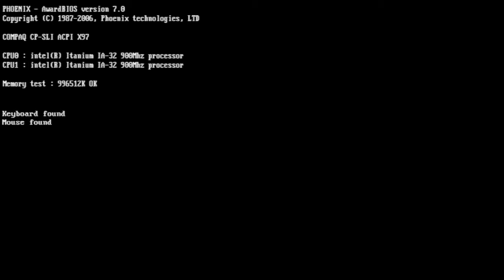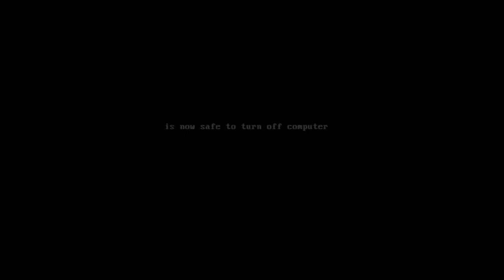Formula one 97' PS1 : Expert mode 9/17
Bienvenue en Grande Bretagne !

10 tours , no damage, Expert,
Pas de pluie (cheaté)
Pas d'essence (cheaté)